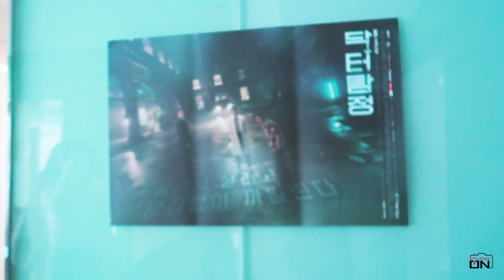닥터탐정 제작발표회 (ENG/JPN SUB)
후지이미나 닥터탐정 제작발표회 당일!